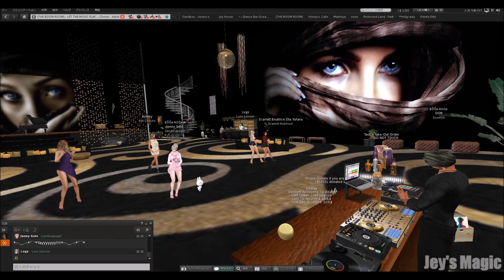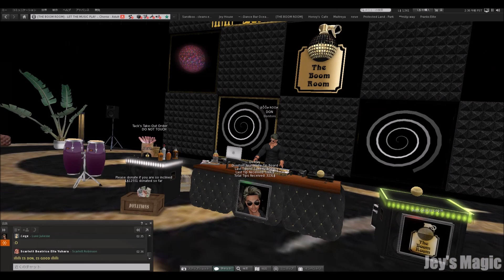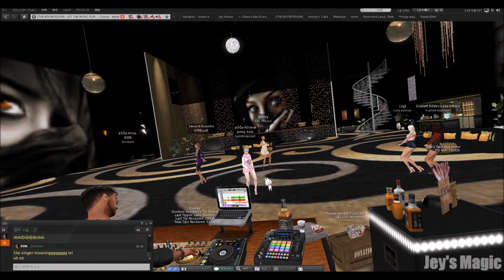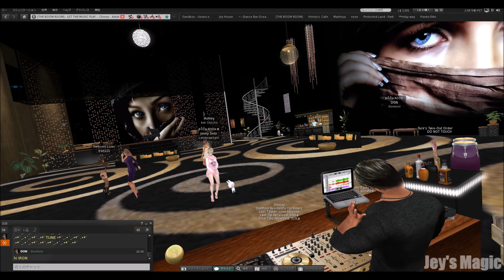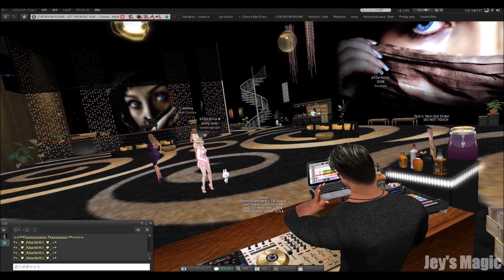DJ Don 20191124 Live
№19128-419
Second Life Release 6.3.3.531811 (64bit) で撮りました。
Youtubeの指示により1曲をカットしました。